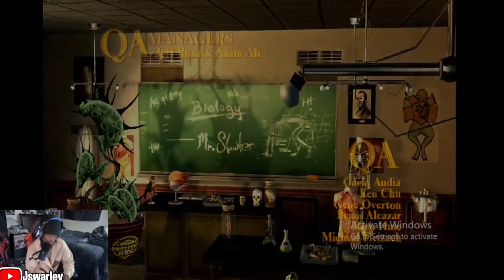MEANEST BULLY IN TOWN (Bully)